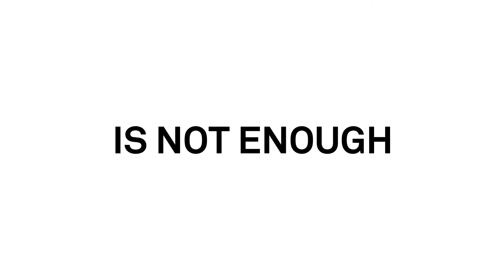MAAT Exposição Eco-Visionários Teaser 1